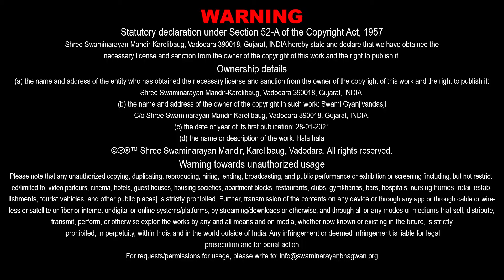Hala Hala Hala Hala | હાલા હાલા હાલા હાલા | Baluda | Nirav Vaghasiya | Kundaldham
Track Name: Hala Hala Hala Hala
Guj. Track Name: હાલા હાલા હાલા હાલા
Album Name: Baluda
Type: Kirtan
Category: Lyrical Video
Release Date: 29 Jul 2021
Singer Name: Nirav vaghasiya
Lyricist: Pu. Gyanjivandasji Swami - Kundaldham

Playlist Name: Baluda | બાલુડા | Pu. Gyanjivandasji Swami - Kundaldham

હાલા હાલા હાલા હાલા, ઘનશ્યામને હાલા હાલા,
પોઢી જાઓ વહાલા, થઈ રાત વહાલા;
પોઢી જાઓ, પોઢી જાઓ, પોઢી જાઓ રે...ટેક.
પારણિયું પ્યારું તારું, સુંવાળી છે શૈયા;
હાલરડાં ગાવું હેતે, પોઢી જાઓ હૈયાં...હાલા૦ ૧
ઝાડ પર પંખી પોઢયાં, પોઢયાં પશુ આંગણે;
મીંચો પાંપણ પ્રેમે વહાલા, પોઢી જાઓ આપણે...હાલા૦ ૨
જ્ઞાનજીવન બાલુડા, પિયા પ્યારા વાલુડા;
નટખટ ઘના નાનુડા, પોઢી જાઓ રૂપકડા...હાલા૦ ૩